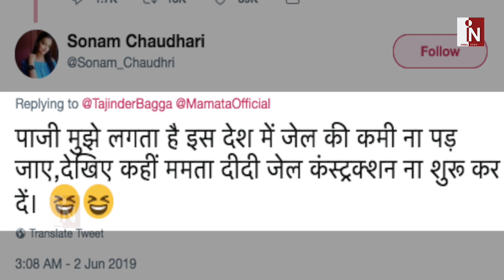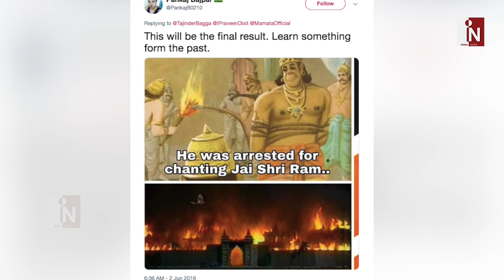जय श्री राम से बौखलाई ममता Tik Tok पर वायरल ! India News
जिस तरह से जय श्री राम बोलने वालों पर चिढ़ीं ममता बनर्जी गाड़ी से उतरकर गिरफ्तार होने की धमकी देती हैं… उनकी ये दबंग स्टाइल आजकल सोशल मीडिया पर भी जमकर वायरल हो रहा है… यहां तक कि टिक टॉक पर वीडियो बनाकर ममता बनर्जी का मजाक उड़ाया जा रहा है…

India News